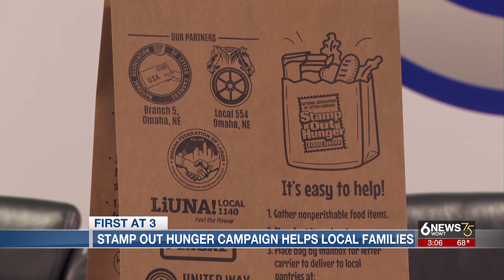'Stamp Out Hunger' campaign aims to assist Omaha families with food insecurity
Groups across the Omaha metro are taking part in the "Stamp Out Hunger" campaign to help slow the increase of food insecurity in the community.